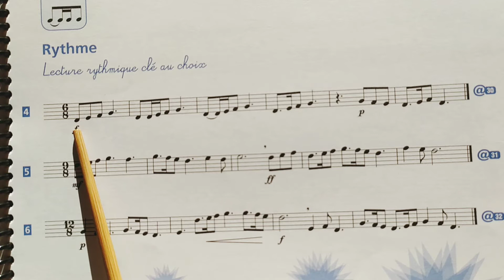DM4 étape 8 n°4 clé de sol noire pointée =44